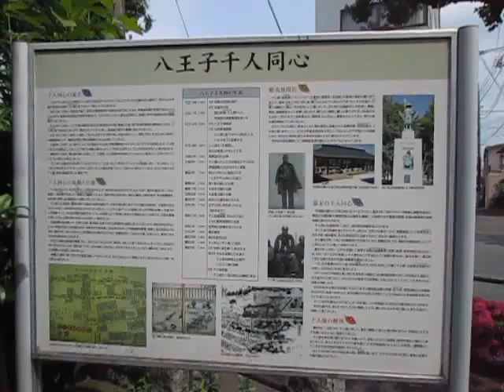散歩 東京都 八王子市 ultrasonic-labo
散歩

東京都

八王子市

ultrasonic-labo